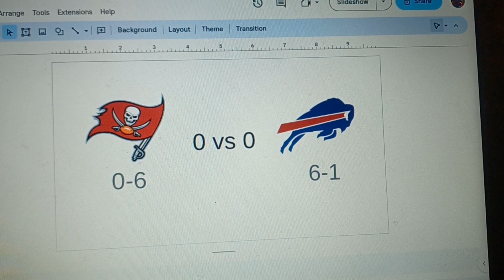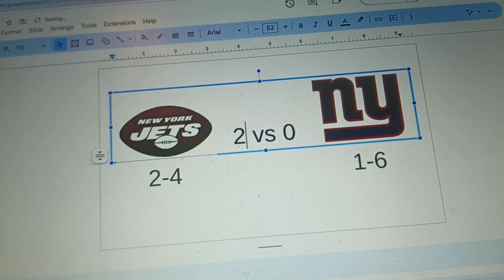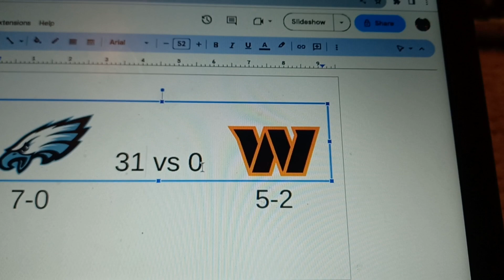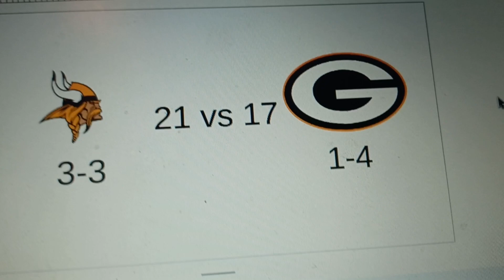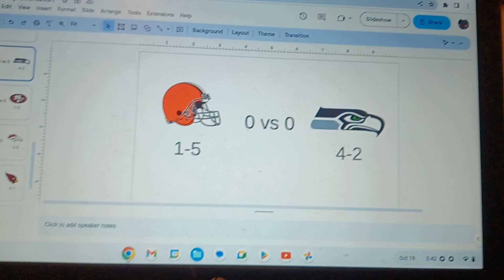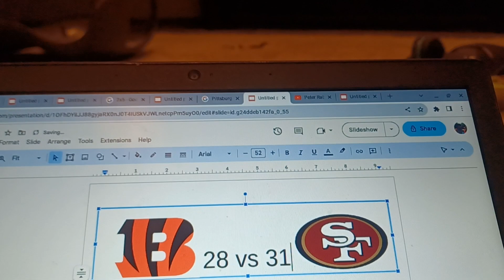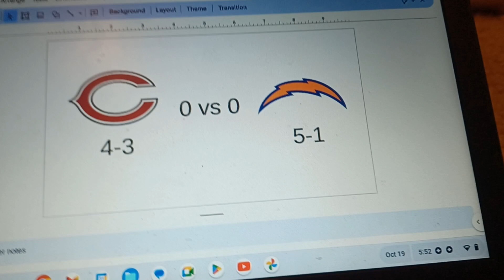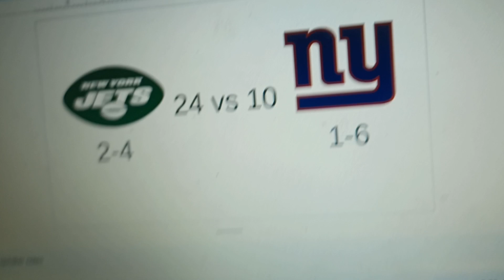Predicting Week 8 NFL 2023-2024